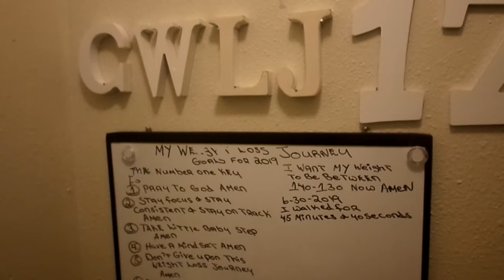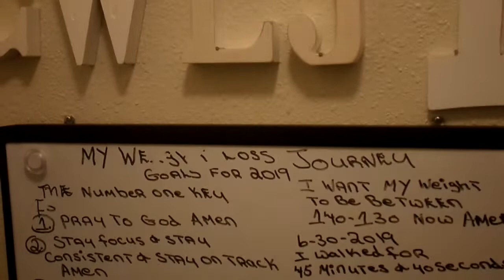STAY IN YOUR OWN LANE AMEN PART 2 MY YT